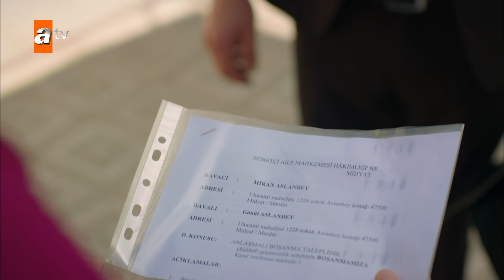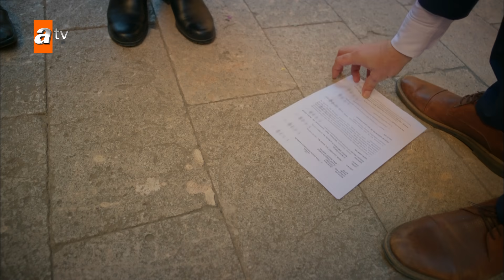Hercai | هرجایی | 48 قسمت | Farsi Dubbed | با دوبلۀ فارسی